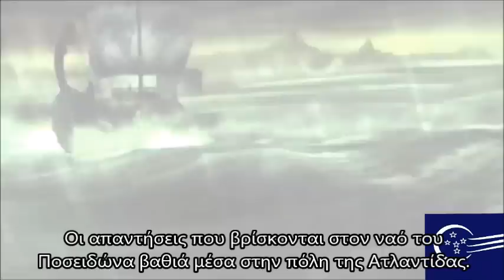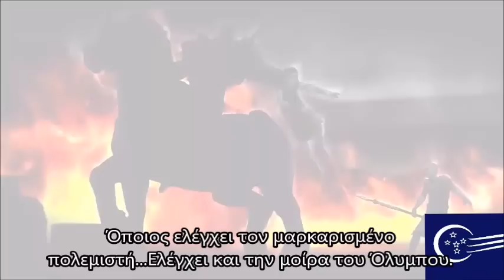God of War Ghost of Sparta Greek Subs